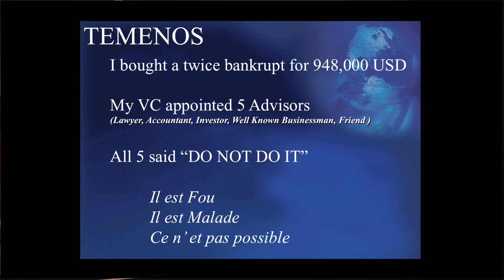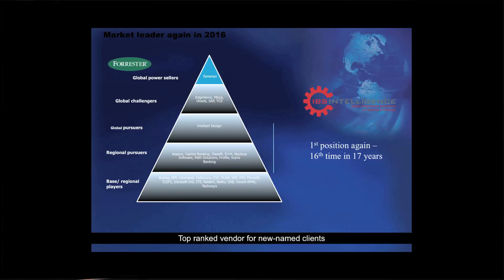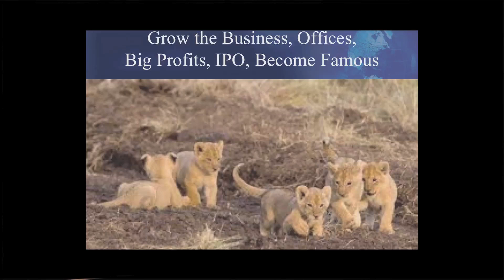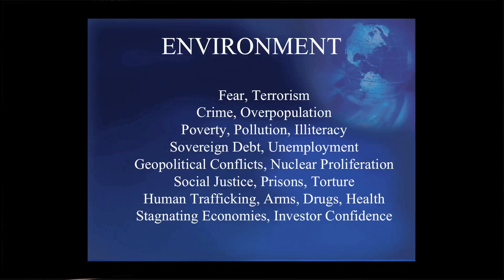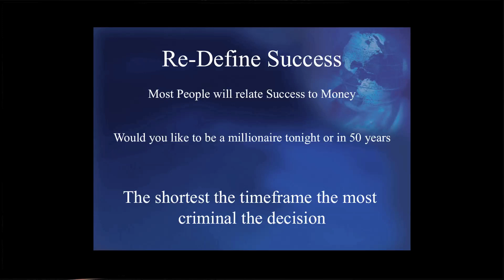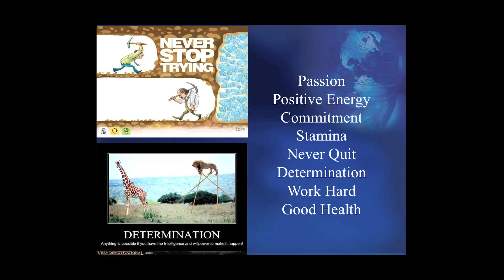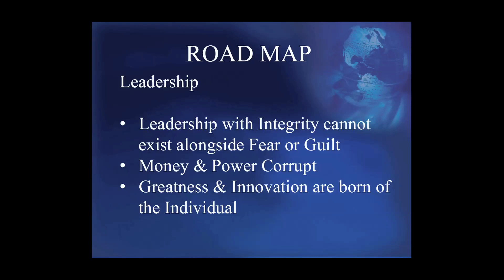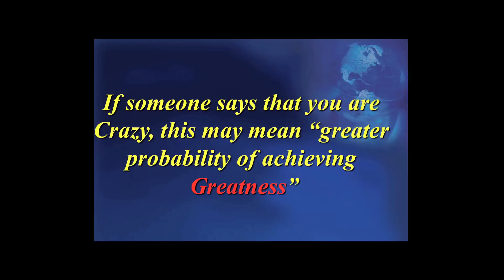The ideal business plan | George Koukis | TEDxChalkida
What connects a bankrupt company, a risky businessman and a great business success? What values ​​are hidden behind this success? The founder of the leading IT company TEMENOS explains the secret of his success.

He started his career in 1973 with Qantas Airways. In 1980, he joined Management Science America (MSA), a USA software company based in Sydney. From 1993 onwards he was the Founder, President & CEO of Temenos Group.
He acquired a twice bankrupt company in Switzerland, saved it and renamed it Temenos. Today, Temenos is considered to be the best company for Corebanking systems worldwide. It has over 50 offices worldwide, 4000+ staff, and is listed in the Zurich Stock Exchange. He retired as President in 2011 remaining an active member of the Board ever since.
He is a member of the Board of the Pasteur Institute in Geneva and Chairman of the Classical Opera in London. Also, The “George Koukis Paediatric Rheumatology Clinic” at the Evelina Hospital, London has been named after him. He has created the program “A Dream For The World – DFW”, for young entrepreneurs. Professor Stefano D ‘Anna has written a biography “A Dream For The World – George Koukis, Path To Integrity“.